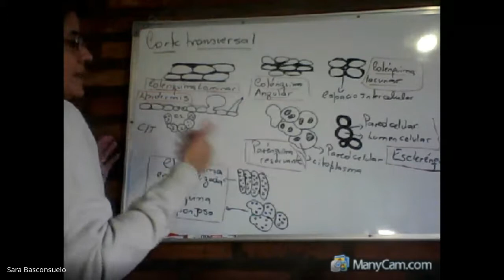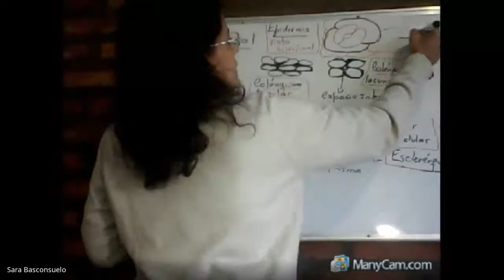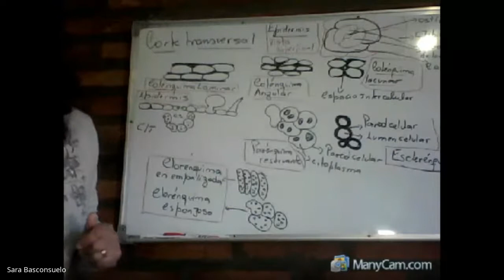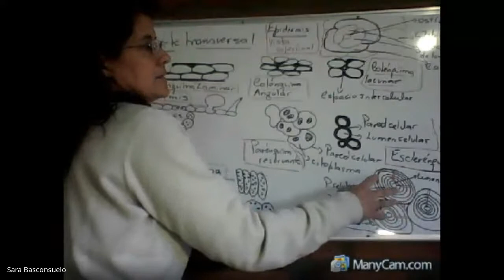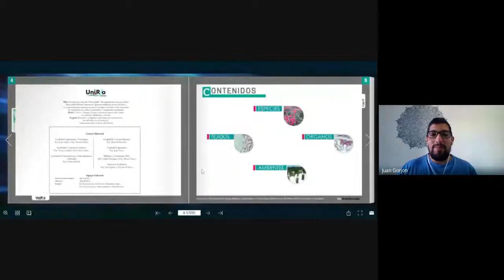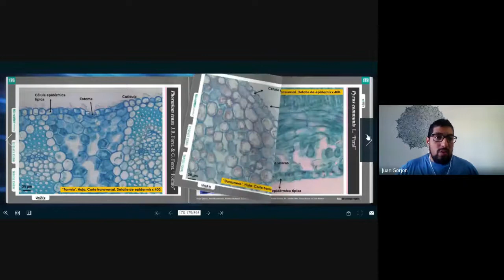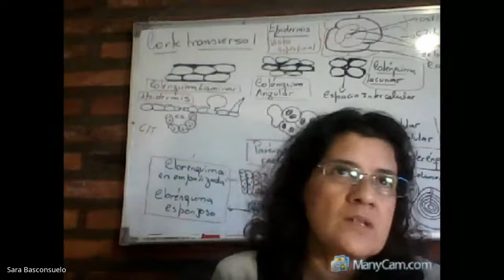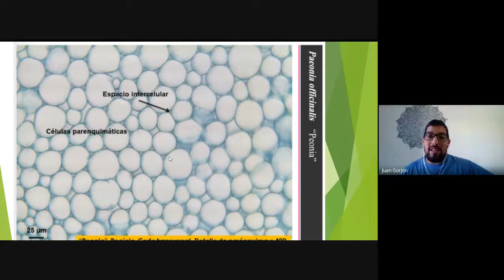Consulta 02 Jun 2